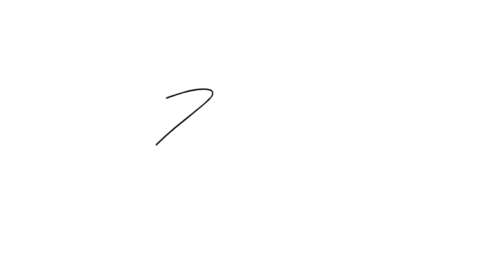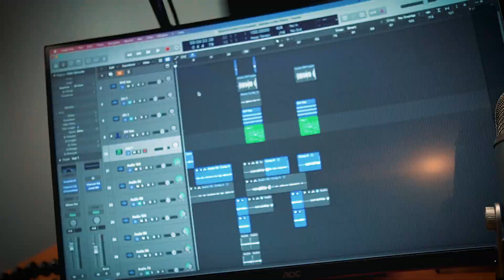trying to go with the flow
Originally Posted July 21, 2022

My Gear:
- Recording -